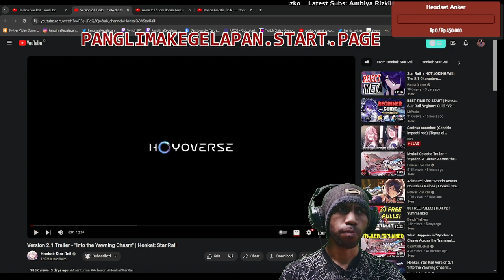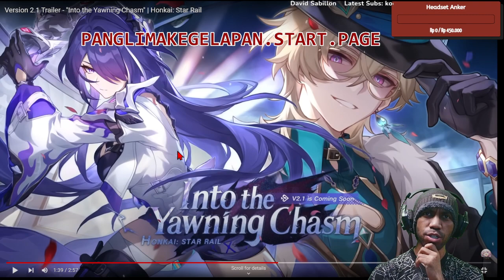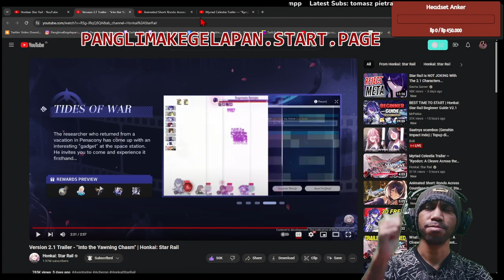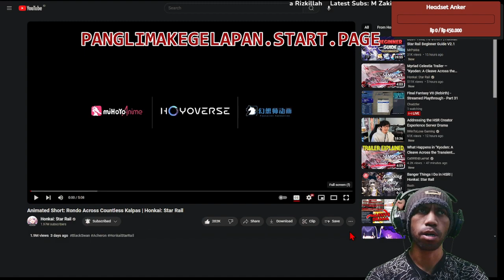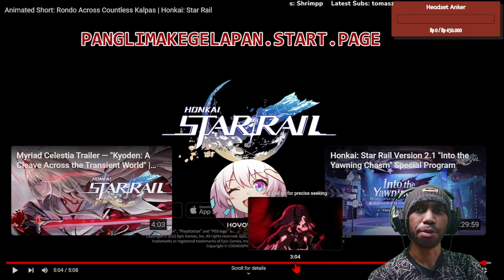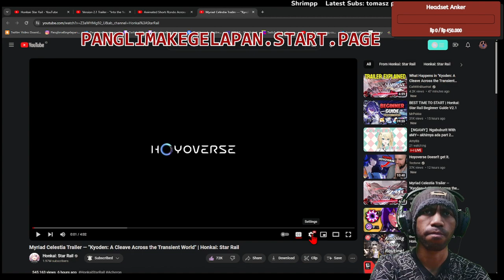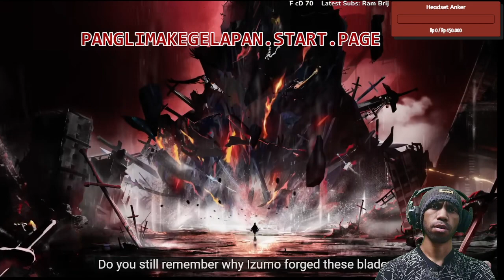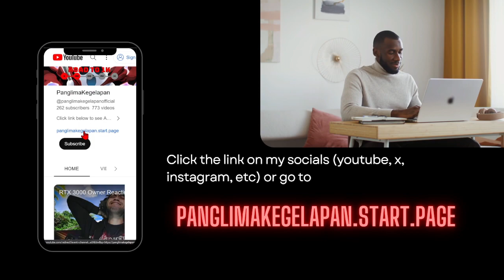👀[COMPLETE]👀 ALL Acheron's Trailers 😎 Reaction & Rating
--timestamps---
00:00 Opening
00:42 1st Trailer
04:44 1st Rating
06:11 2nd Trailer
20:55 2nd Rating
22:14 3rd Trailer
31:12 3rd Rating

Subs Goal:
70% . 354/500
tomasz pietraszko

. 11% 11/100